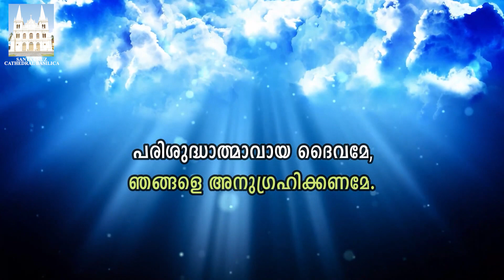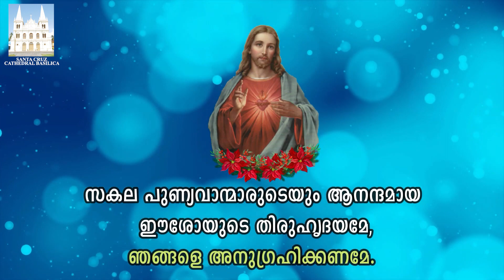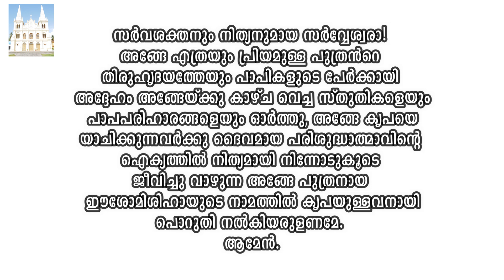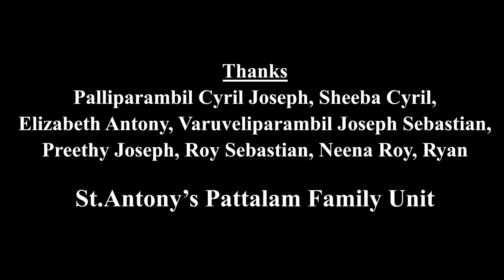ഈശോയുടെ തിരുഹൃദയ വണക്കം | പത്തൊൻപതാം ദിവസം | June 19 | Santa Cruz Cathedral Basilica | FortCochi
Palliparambil Cyril Joseph,
Sheeba Cyril,
Elizabeth Antony,
Varuveliparambil Joseph Sebastian,
Preethy Joseph,
Roy Sebastian,
Neena Sebastian,
Ryan

St.Antony's Pattalam Family Unit

Camera & Editing: Don Jerry, Beyond Frames
Camera Assistant: Rony Sebastian